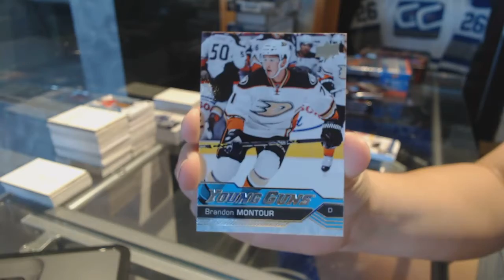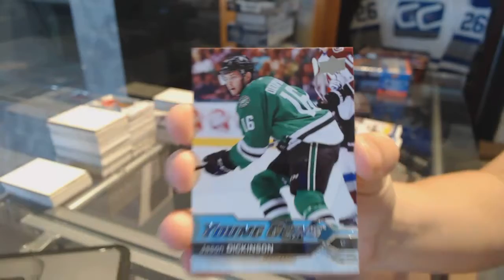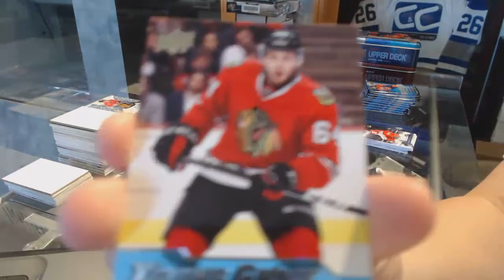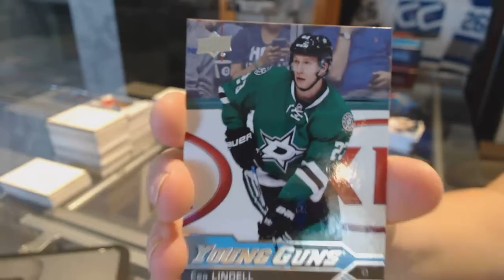16-17 UD Series 1 & 16-17 UD Series 2 Hockey Box Break - C&C GB #7582